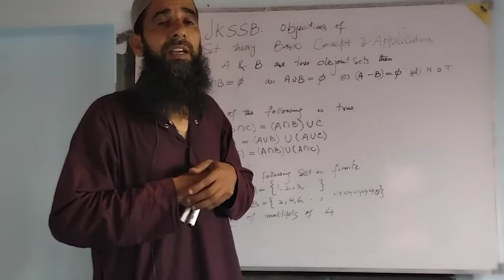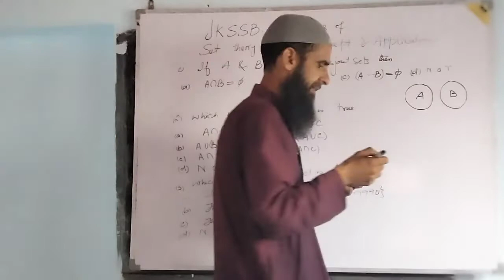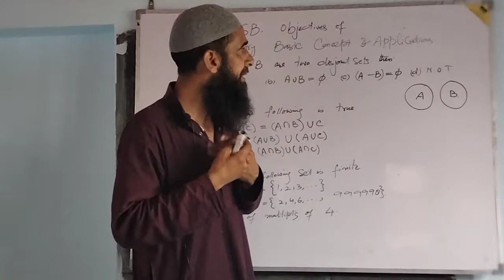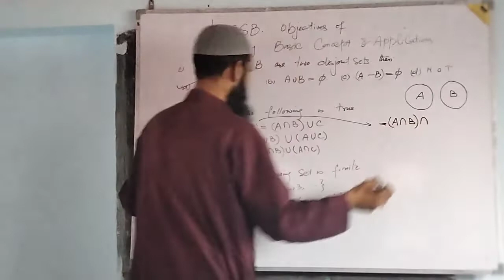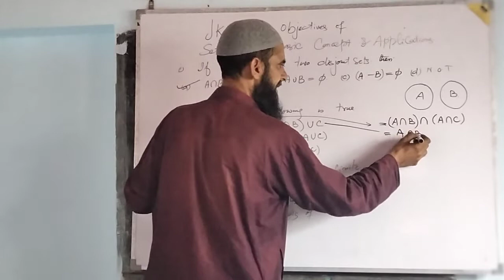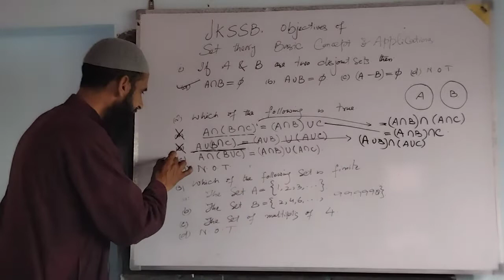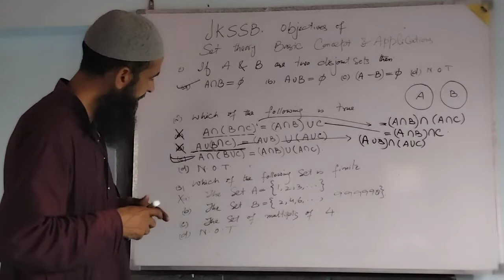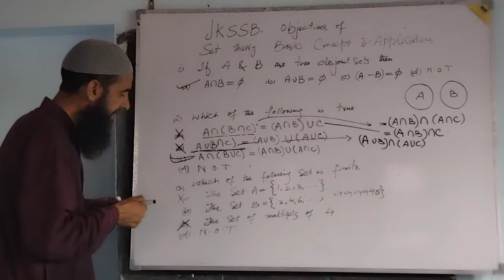JKSSB( FAA). Expected objectives of Set- theory,Basic Concept and their applications.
Expected objectives of Sets.                                Objectives of Sets.